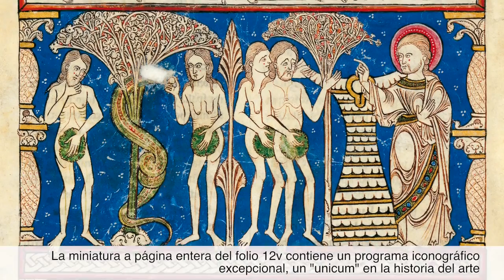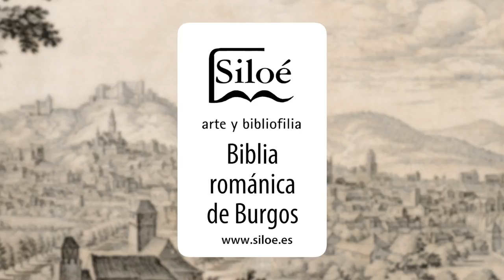Biblia Románica de Burgos, Siloé arte y bibliofilia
Biblia Románica de Burgos, Siglo XII (circa 1175), Scriptorium de San Pedro de Cardeña. Reproducción facsimilar de Siloé, arte y bibliofilia.
- Edición que recoge, en un estuche de lujo, la réplica exacta de los 33 folios más representativos, muchos de ellos con oros, y dos fragmentos descubiertos en el Monasterio de las Huelgas Reales de Burgos.
- Biblia de excepcional valor. La miniatura a página entera del folio 12v, está considerada como pieza maestra de la miniatura románica europea. Su ciclo basado en el Génesis contiene un programa iconográfico único y espectacular.
- Otra miniatura de excepción es «La Epifanía», tema muy propio de la tradición hispánica, concebido aquí de forma totalmente original.
- El códice, único volumen conservado de los tres que debió de tener, pertenece a la Biblioteca Pública del Estado en Burgos. Al tercer volumen se le atribuye uno de los fragmentos mencionados del Monasterio de Las Huelgas, donde curiosamente se encuentran cosidos a otro códice bíblico.
- En pergamino de noble formato: 530x370 mm. Escritura gótica a 2 columnas y texto en latín.
- Los primeros folios de La Biblia recogen las Genealogías de Cristo, detalle típicamente español, que recuerda la serie de los Beatos.
- Los arcos de estas genealogías son de herradura, un arcaísmo solo posible en la península y ya en época algo avanzada.
- Incluye volumen de estudios a cargo de don Joaquín Yarza Luaces, Catedrático de Historia del Arte Medieval de la Universidad Autónoma de Barcelona, y don Manuel Zabalza Duque, Profesor de Paleografía y Diplomática del Centro Asociado, UNED.
- Tirada limitada a 999 ejemplares numerados con acta notarial.
- Los folios reproducidos son: 1, 2, 3, 4, 5, 6, 7, 8, 9, 11, 12, 13, 14, 22, 34, 51, 62, 79, 93, 94, 104, 115, 116, 117, 130, 141, 154, 166, 178, 192, 196, 202 (último del códice) y dos fragmentos cosidos a la Biblia Antigua de Las Huelgas.